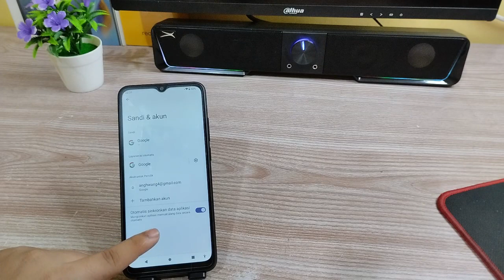Cara mengaktifkan Sinkron data otomatis di Hp Redmi A2